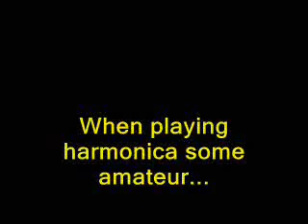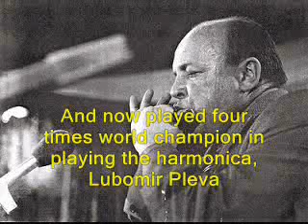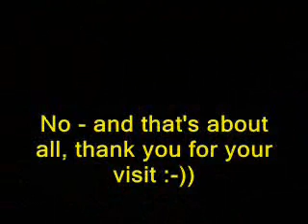Hora staccato - amateur stares at playing of the world champion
Four-time world champion in playing the harmonica Lubomir Pleva. He was not only an internationally recognized virtuoso on this truly a folk instrument, which has elevated to a concert instrument, but also his tireless advocate.
His repertoire was classical music compositions, jazz and swing, but no resistance or popular music. Played with leading Czechoslovak orchestras, collaborated with radio and television, often performed abroad.
This video is non-commercial, and serves as an example of the use of different options harmonica with other musical instruments, as well as to the evaluation, critical comments and suggestions for further improvement and progress musicians and artistic life ...